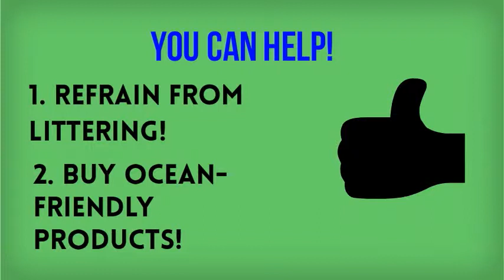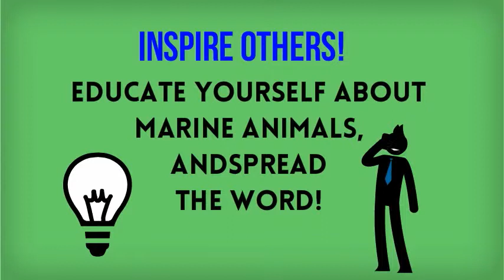Marine Endangered Species Biology Presentation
This is our 9th grade Biology Powtoon Presention describing how we as humans have affected marine animals and how we in turn can help them.-- Created using PowToon -- Free sign up -- Create animated videos and animated presentations for free.  PowToon is a free tool that allows you to develop cool animated clips and animated presentations for your website, office meeting, sales pitch, nonprofit fundraiser, product launch, video resume, or anything else you could use an animated explainer video. PowToon's animation templates help you create animated presentations and animated explainer videos from scratch.  Anyone can produce awesome animations quickly with PowToon, without the cost or hassle other professional animation services require.